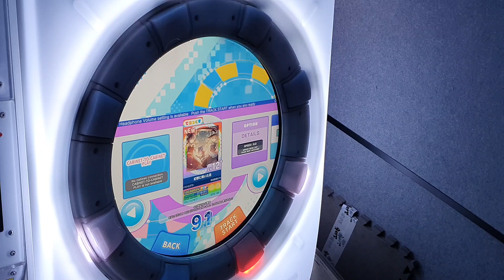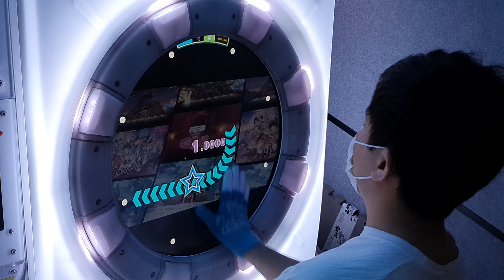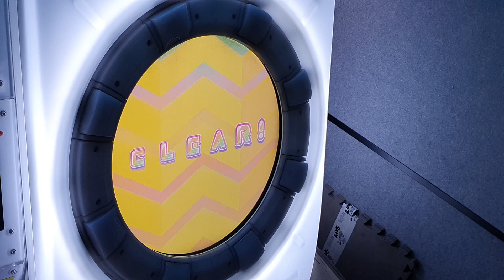[直撮りMaimai UNiVERSE] 幻想に咲いた花 (MASTER/12+) ALL PERFECT+ *60fps*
Maimai でらっくす UNiVERSE

幻想に咲いた花 / 岸田教団&THE明星ロケッツ×草野華余子「東方ダンマクカグラ」